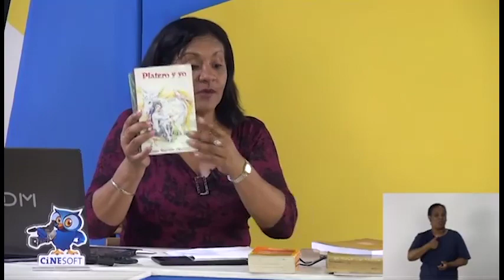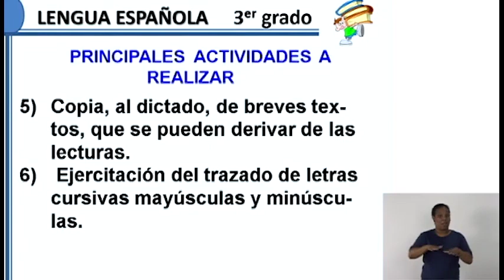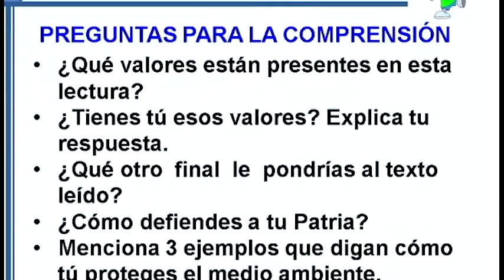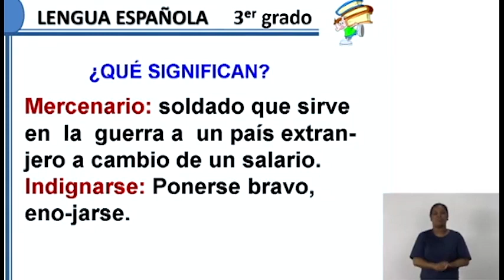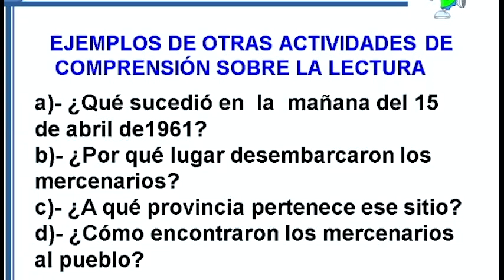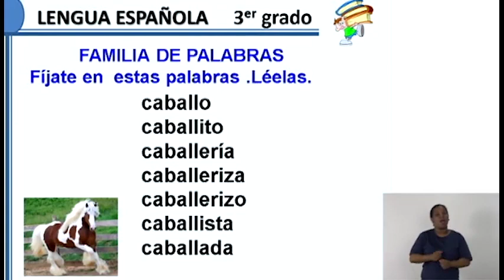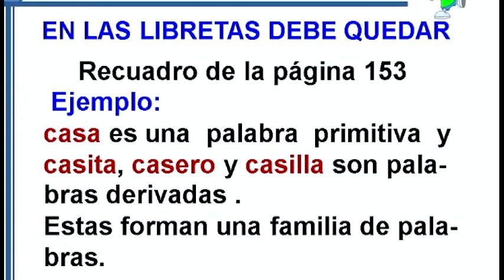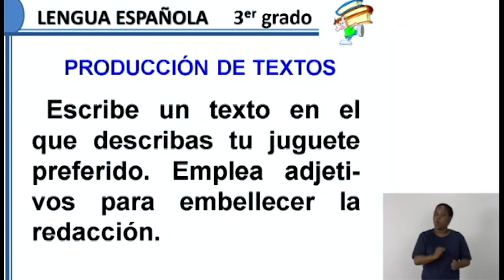Lengua Española 3er Grado